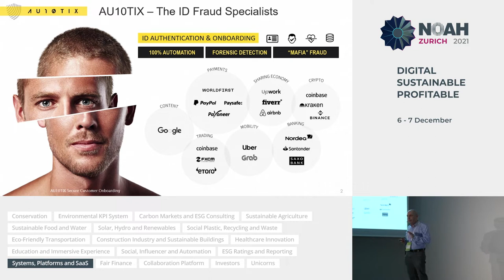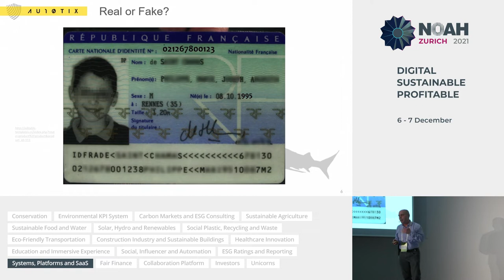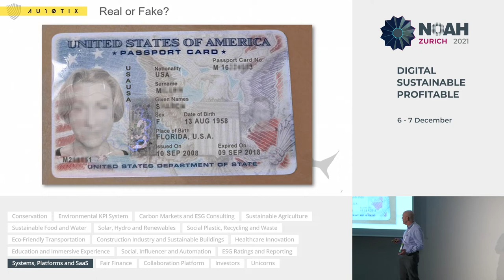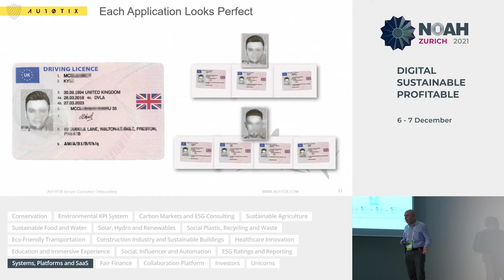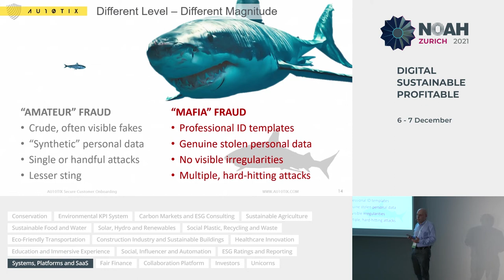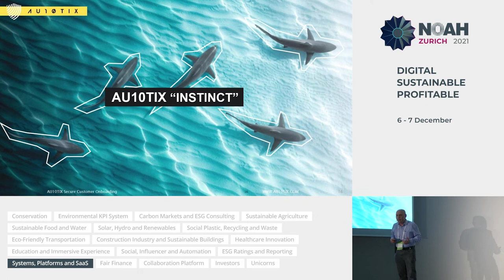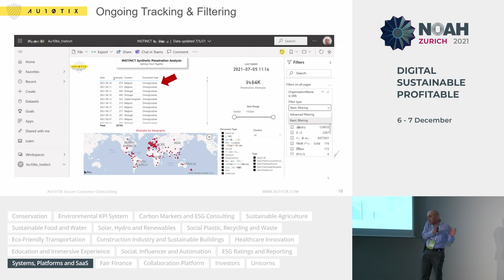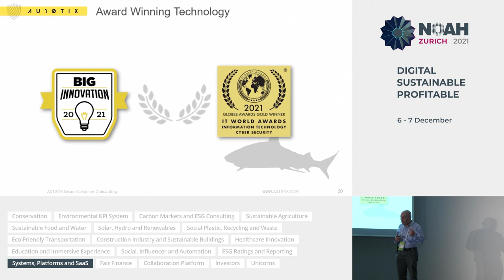AU10TIX - NOAH21 Zurich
NOAH Category: Systems, Platforms and SaaS
Company presentation by Ofer Friedman, Chief Business Development Officer - AU10TIX at the NOAH Conference Zurich 2021, 6-7 December, The Circle.